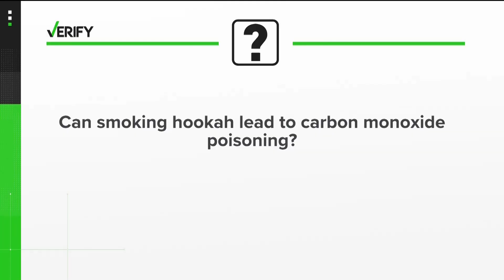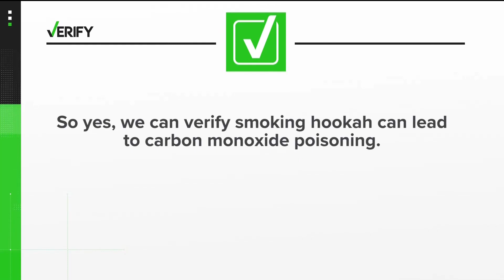Yes, smoking hookah can lead to carbon monoxide poisoning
This is what experts say.